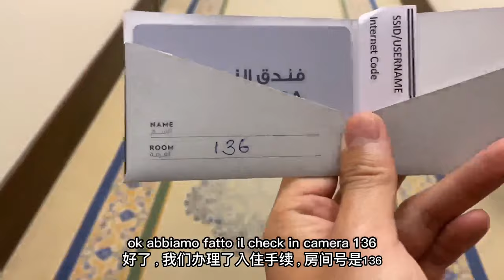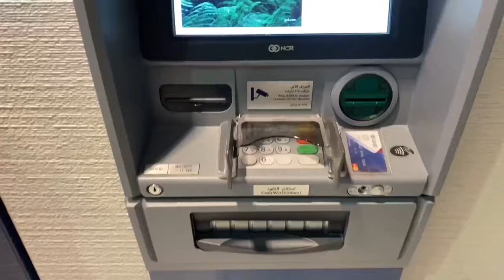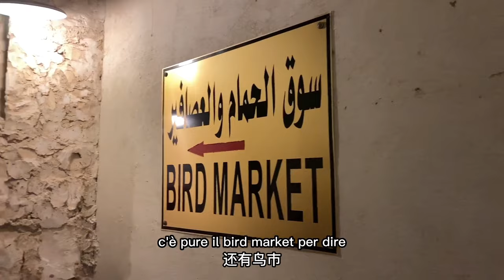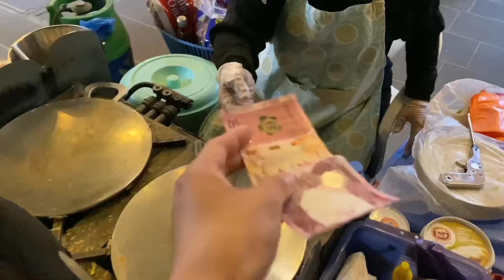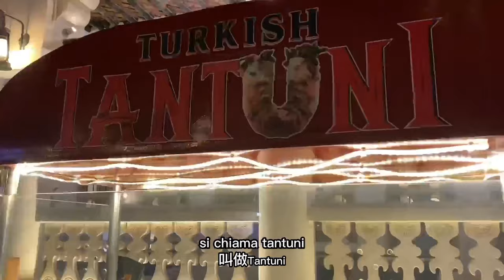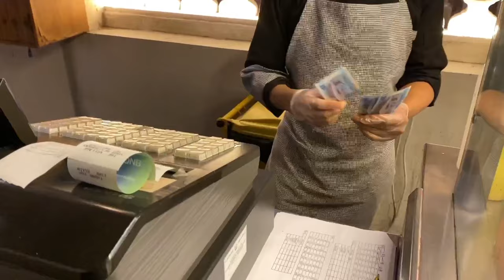Street Food da Non Perdere in QATAR con 12 ore di Scalo a DOHA 转机过夜在卡塔尔，多哈，瓦其夫市场必吃的街头美食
Si inizia una squisita e nuovissima avventura in giro per l'Asia, incominciando da Doha, la capitale del Qatar.
Ci sono passato tantissime volte per fare lo scalo con i miei voli e finalmente, per la prima volta, riesco ad uscire e vivere di persona le strade di questa splendida città e soprattutto poter mangiare i cibi di strada che offre il mercato più famoso del posto, il Souq Waqif!